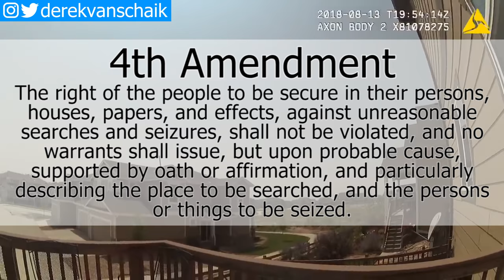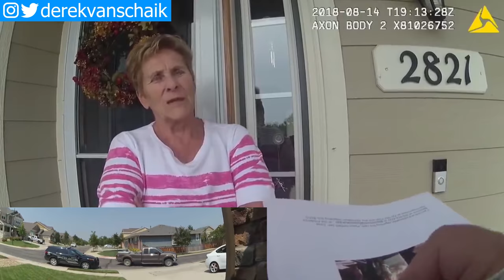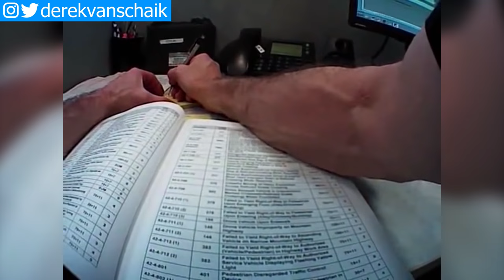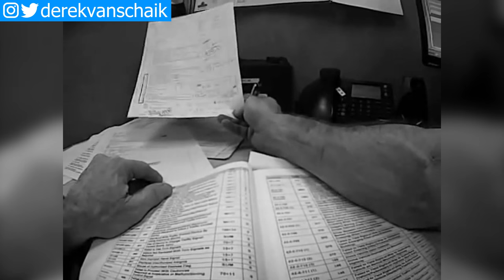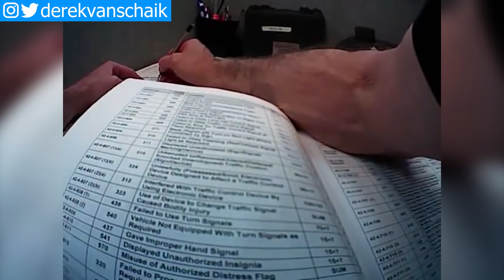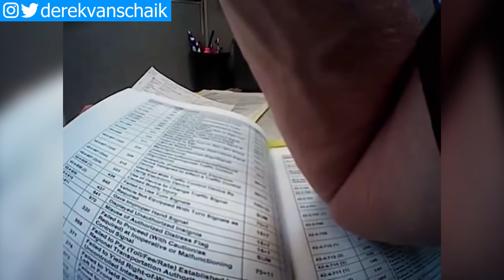Watch How Chris Watts, Family Murderer, Gets Caught Lying AGAIN, Now In His Full Detailed Confession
Witness the exact moments police knew Chris Watts was guilty in his young family’s disappearance, as Chris narrates to you how he claims he did it in his full detailed confession. But is he still lying that it was not pre-meditated?

As many of you may now know, Chris Watts was the northern Colorado man who plead guilty to sadly murdering his pregnant wife (Shanann and unborn Nico) and two young daughters (Bella and Celeste) on the morning of August 13, 2018.  In my last two videos on the Chris Watts case, we called out Chris Watts’ guilty body language of how police immediately knew he was involved in his family’s disappearance. We then followed that up by breaking down the FBI interrogation tactics used to get Chris to finally admit his involvement and revealing where his family can be found. His pregnant wife was found in a shallow grave and his two young daughters were found dumped in oil tanks. Chris Watts was handcuffed in the interrogation room, sent to jail, finally plead guilty, and was sentenced to many lifetimes in prison on November 19, 2018.

However, Chris never revealed how it all happened at the time he was sentenced. So, on February 18, 2019, the 3 who interrogated him: Grahm Coder with the FBI, Tammy Lee with the CBI, and Dave Baumhover Frederick PD Detective visited Chris Watts in a Wisconsin prison to hear him voluntarily reveal in shocking detail how he claims it all happened.

However, was Chris still lying to save what’s left of his reputation by making it seem like it was all done in rage and was not pre-mediated? We’re going to piece together Chris’s shocking audio confession matched to the police’s body camera footage, combined with breaking down verbal dynamics and body language, to finally reveal what actually happened. It’s not fair to Shanann, Bella, Celeste, and unborn Neko that Chris Watts, the guy who committed the crimes, now gets to possibly re-write history most favorable to himself.  I’m going to do my best to give the murder victims a voice to reveal what actually happened on that terrible morning of August 13, 2018.

Now in the comments: What would you say to Chris Watts if you were interviewing him? Is there a question you would ask him or something you would really want to just say to his face? Let everyone know in the comments below.

Give this video a thumbs down if you think Chris was 100% truthful in his confession.

You maybe wondering what Chris Watts claims happened to his two young daughters and if he’s truthful about it, Chris talks about it and we’ll be breaking that down in the next video in this series. This video is the full and complete first day of the Chris Watts case. We’re covering the Chris Watts case in full since all the evidence is out and we can finally piece everything together to reveal the truth.

If you’re not already subscribed, hit that subscribe button now so you don’t miss the rest of this series as well as other body language and investigative videos that always seem to shake up YouTube, and I’ll see you at the top.

1st MENTIONED VIDEO: Watch How Police Caught Chris Watts, Family Murderer, With Body Language - Police Body Cameras

2nd MENTIONED VIDEO: Watch These FBI Interrogation Tactics Crack Chris Watts, Family Murderer, Into Finally Confessing